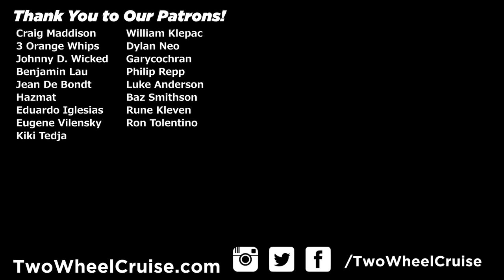Winter Bike Commuting Tips - What To Wear For Cycling In Cold Weather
This video will discuss some winter bike commuting tips as well as what to wear for cycling in cold weather. I'll be going over what gear I use and what gear I recommend (links below).

I've received a lot of requests about this video topic and what I do for cycling in the colder weather, so here it is! I am generally of the mindset of if it works it works, and will often use some cheaper goods I already have rather than buying more expensive cycling-specific goods.

Here are some items I mentioned from the bottom up

Shoe Covers

Toe Covers

Winter Cycling Shoes

Leg Warmers

Winter Tights (no bib strap)

Winter Tights (with bib strap)

Winter/Fall Fleece Jersey

Winter Cycling Jacket

Neck Warmer (lighter)

Neck Warmer (heavier)

Ear Covers

Winter Cycling Hat

Lobster Gloves

MTB Bar Mits

My Super Strong Light (1,800 lumens!)

My Normal Light (400 lumens)

Don't forget skii goggles and a full face mask for those of you with really cold winters!